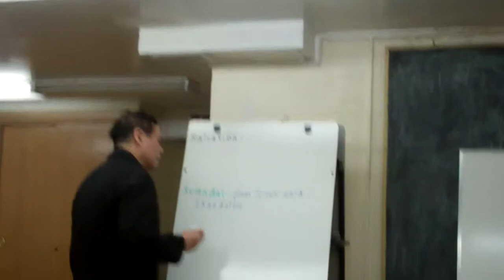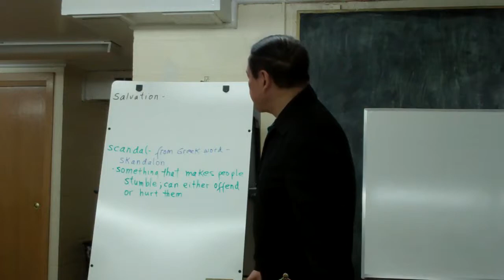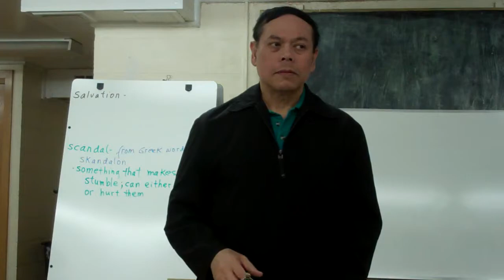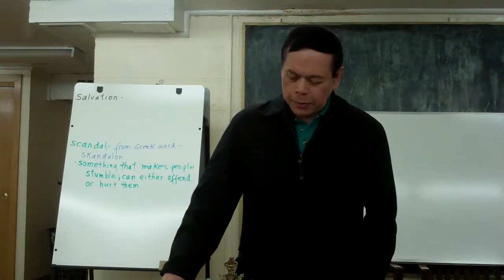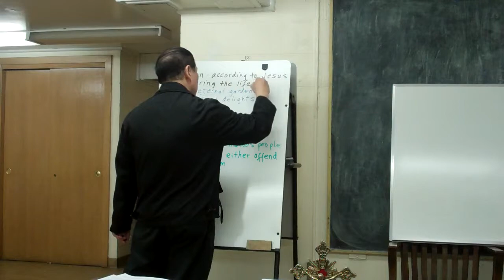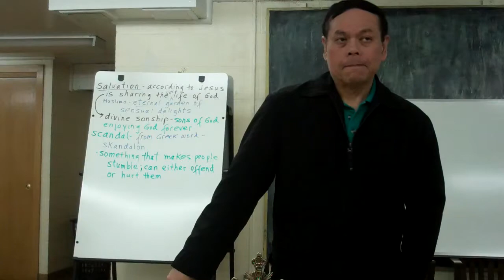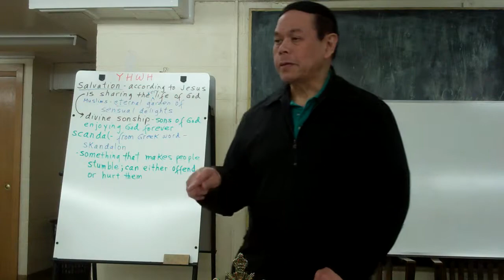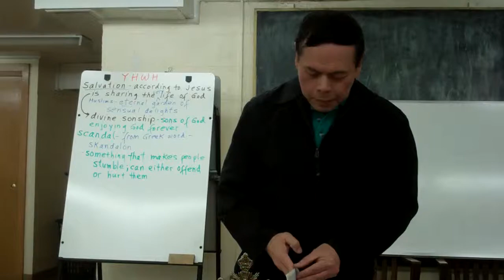Bible Study with Rod Soriano -- 4/30/12 Part 1 of 6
9 REASONS WHY GOD SAYS "NO" -- with Bible Passages

You may request copies of the helpful Bible Study Material Notes at . These are very useful notes to help you follow on the Bible Class videos